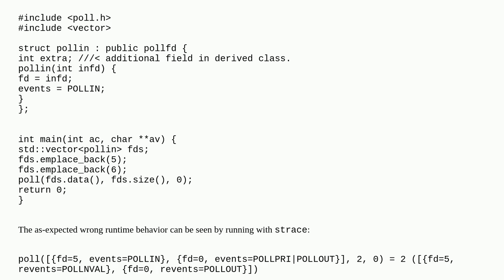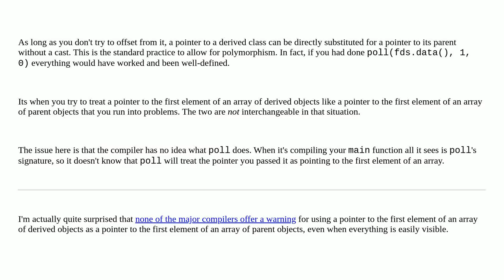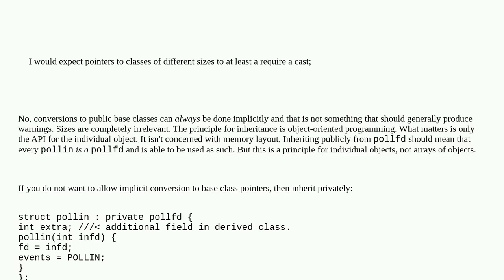no warning for pointer to subclassed struct of wrong size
A special thanks goes out to the community

  c++